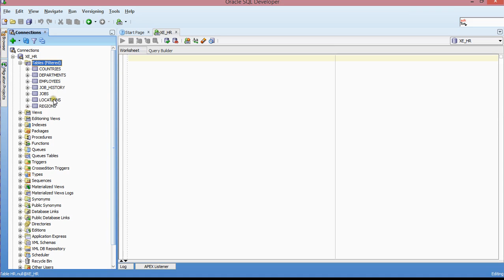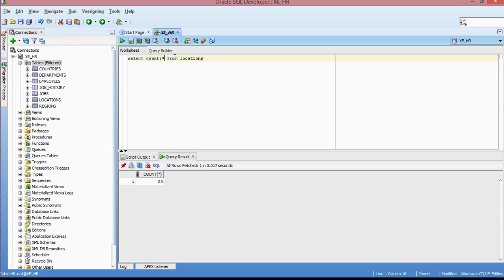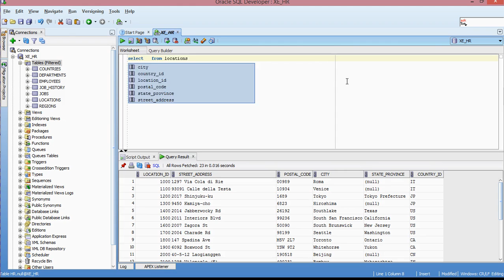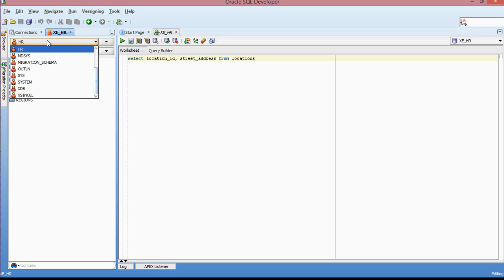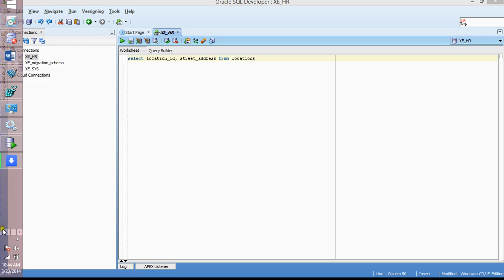Oracle SQL Developer Series: Lesson 4 How to retrieve row data, view schema objects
In this tutorial you will learn how to query tables, access schema object navigation panel.